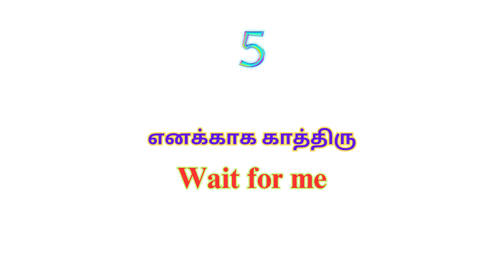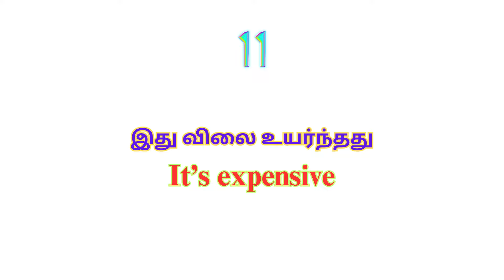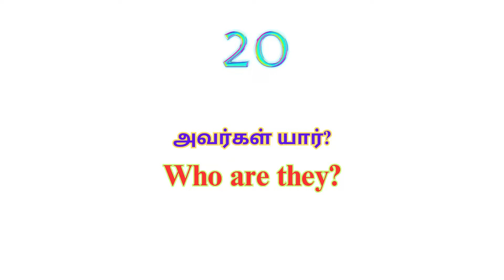Learn Useful English Sentences Through Tamil | English Grammar | Spoken English | A One Academy